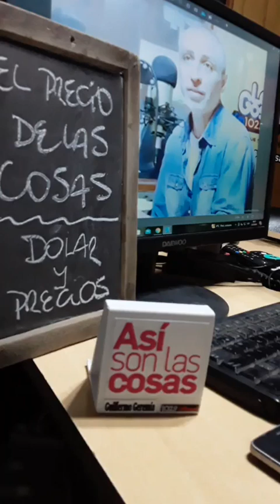EL PRECIO DE LAS COSAS PT 1 (3/7): "ESCALADA DEL DÓLAR" por Javier Vicens